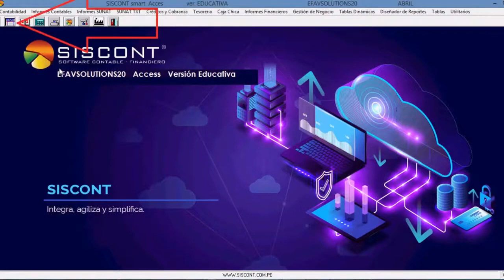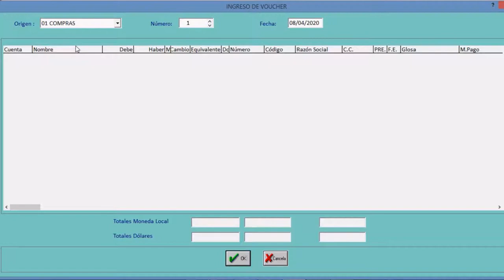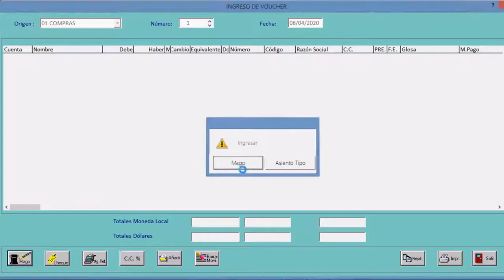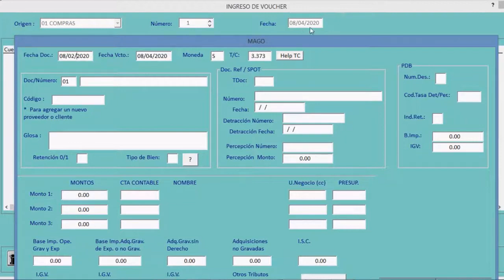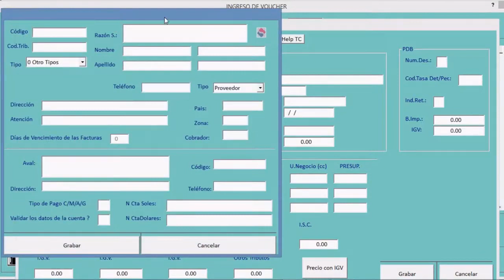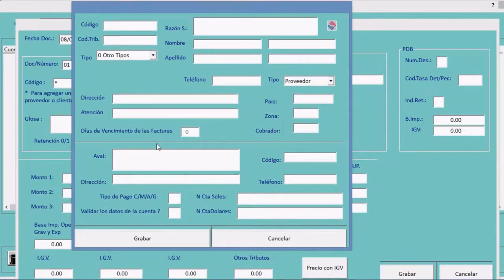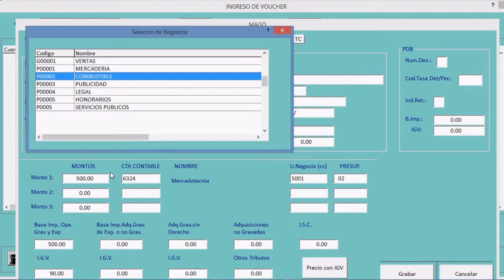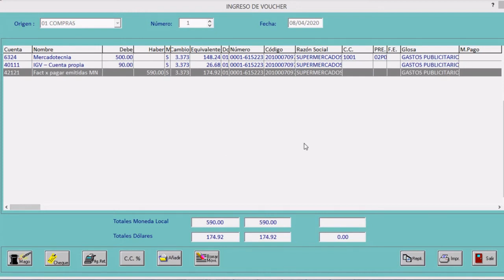Siscont - Asiento de Compras